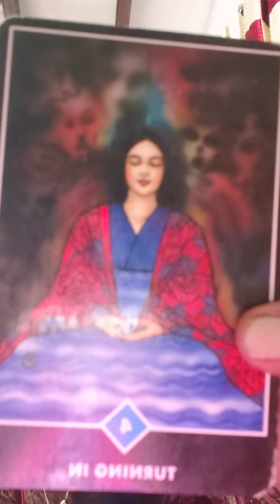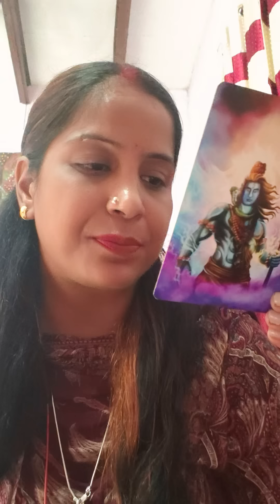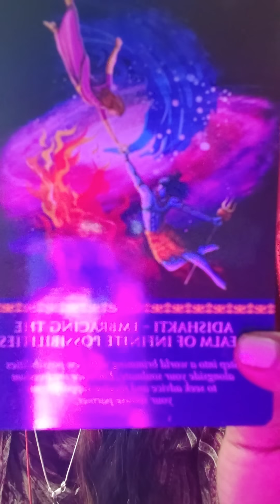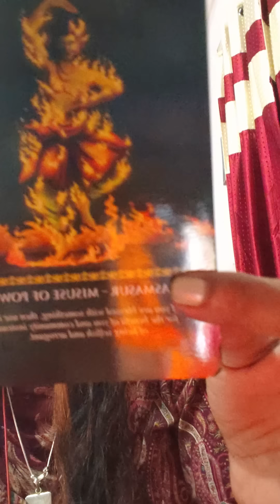Your enemies are stunned after seeing you... || whats app no ​​-7015424560 || sonia sharma